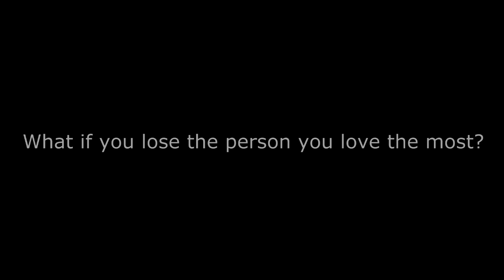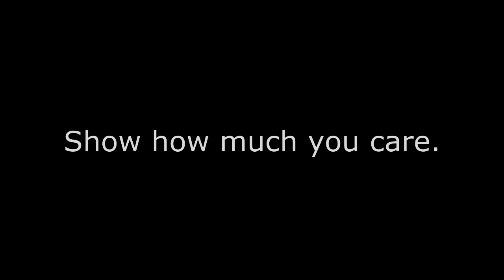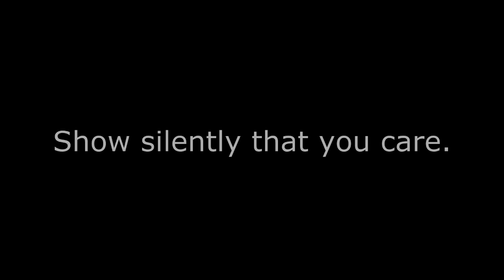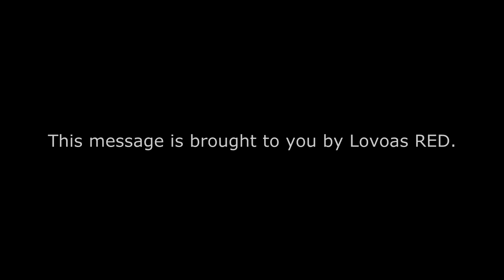Honor Memorial Day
Honoring those fallen soldiers on Memorial Day. I pledge to raise my right hand in Silence, and pray for them. Thank them for my freedom.

You can listen to Lovoas RED at:
 Soundcloud.com/LovoasRED